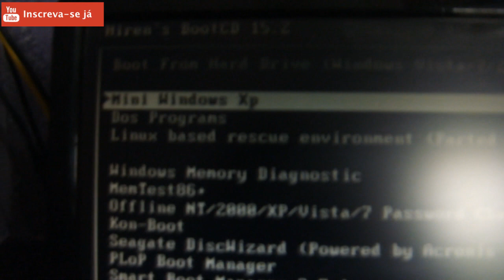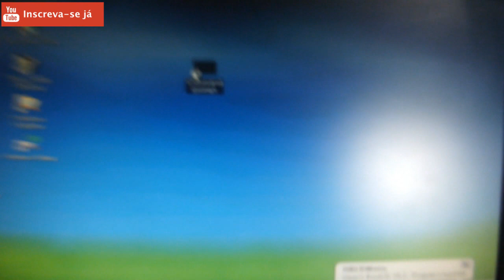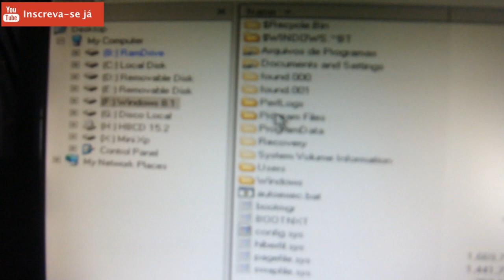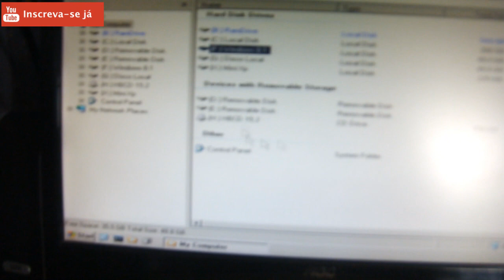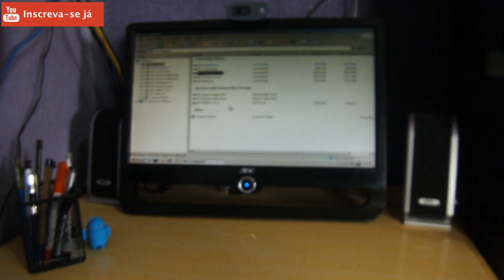Como fazer backup ou manutenção de windows que não inicia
Para donos de computador, a ideia de uma falha crítica que cause a perda de todos os dados, ou pior, inutilize completamente a máquina, pode ser usada em um enredo de filme de terror. Mal sabem os usuários comuns que algumas ferramentas são capazes de reverter esse tipo de dano e, muitas vezes, salvar o PC da morte.